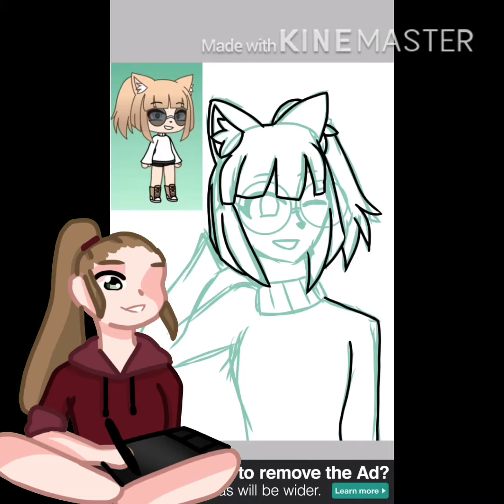My Entry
This took me about an hour

Apps used:
IbisPaint
KineMaster
YouTube (Music)